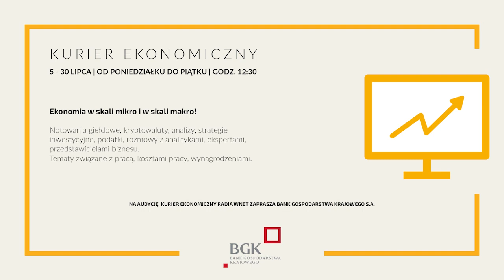Sierant: Privatbank ma 30 proc. rynku bankowego na Ukrainie. Kołomojski chce go znowu odzyskać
87.8 FM w Warszawie
95.2 FM w Krakowie
96.8 FM we Wrocławiu
98.9 FM w Szczecinie
103.9 w Białymstoku

Marek Sierant – bloger, dziennikarz

Opowieść Marka Sieranta o ukraińskim Privatbanku.

Dane do przelewu:

00-079, Warszawa